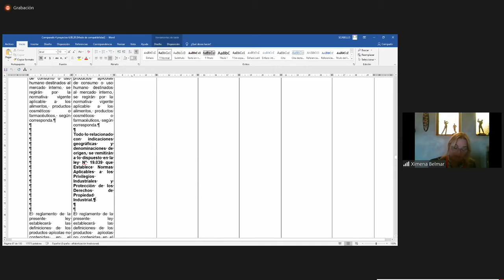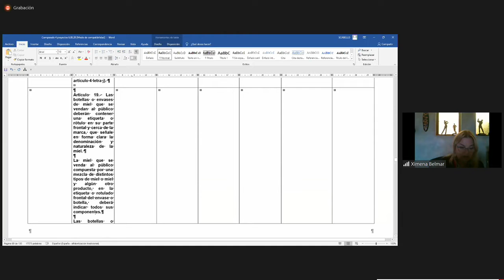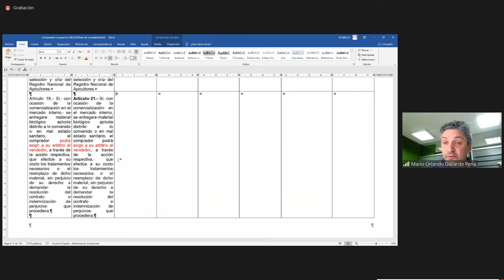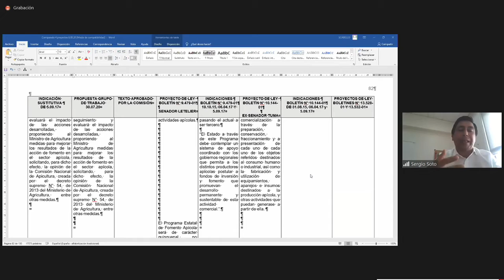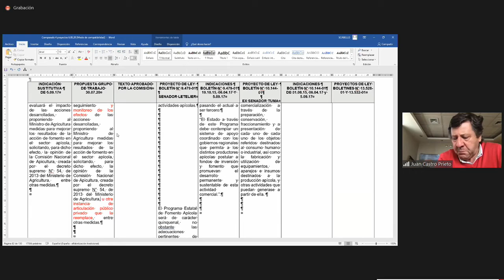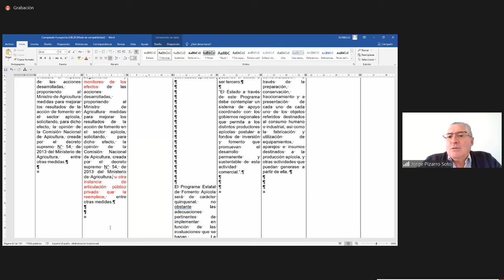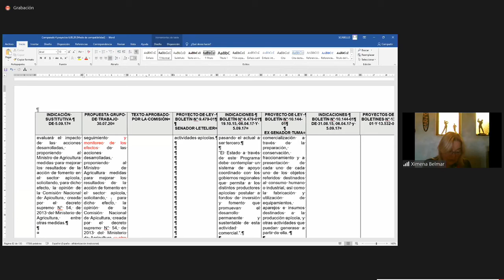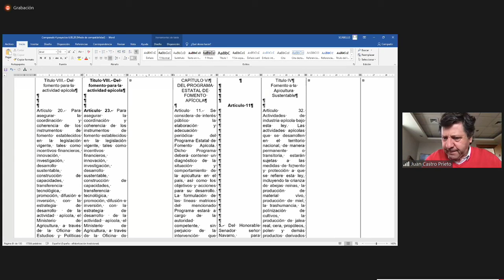Comisión de Agricultura - 28 de Septiembre 2020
12:00 a 13:30
MATERIA: 1.- Continuar la discusión y votación en particular de los proyectos apícolas refundidos.

flickr 📷 Senado_Chile